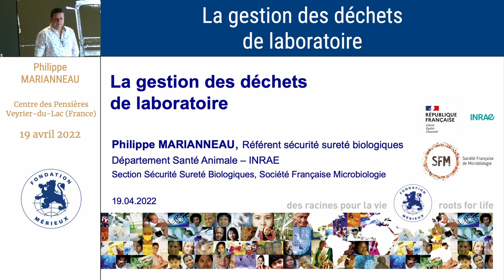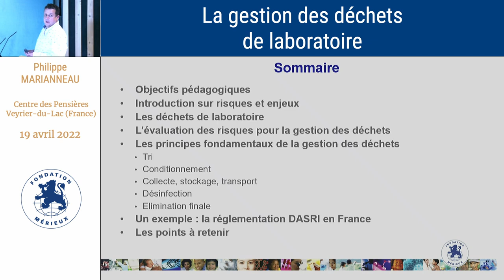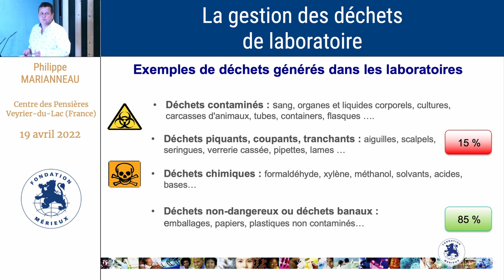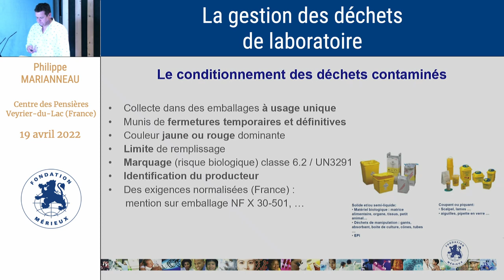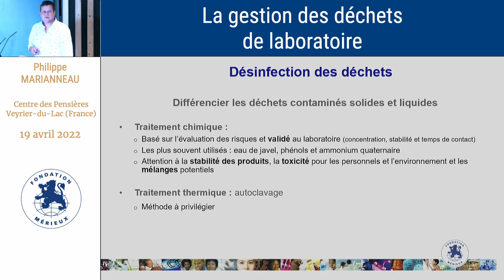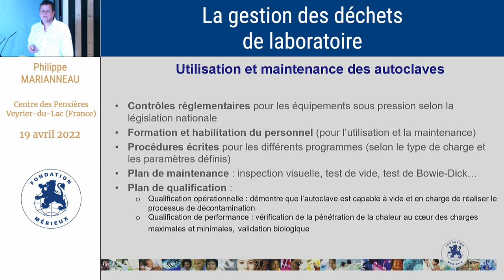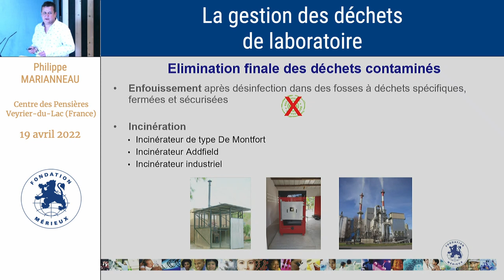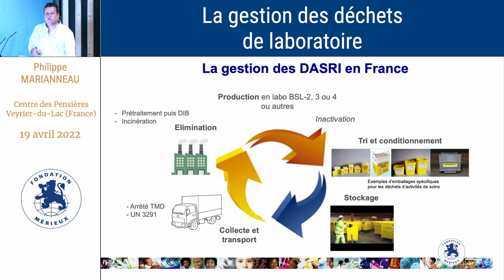Comment s'organise la gestion des déchets de laboratoire ?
Philippe Marianneau